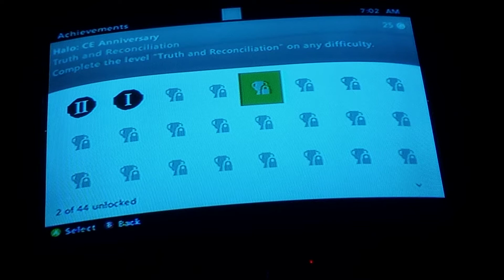Halo CE Close Quarters Combat 25G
Halo CE Close Quarters Combat Achievement Guide